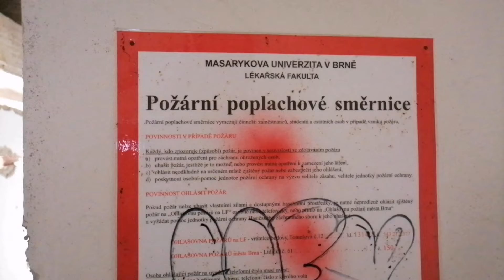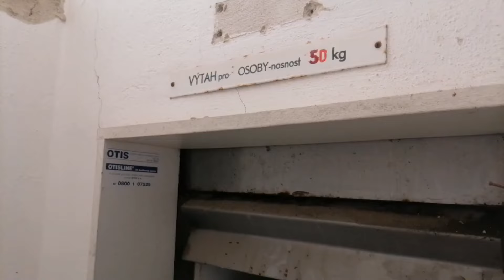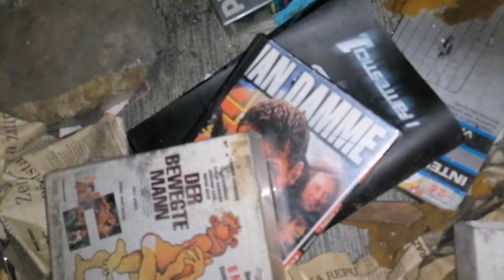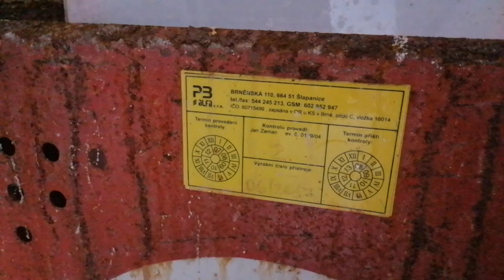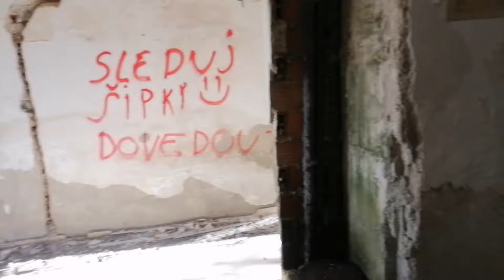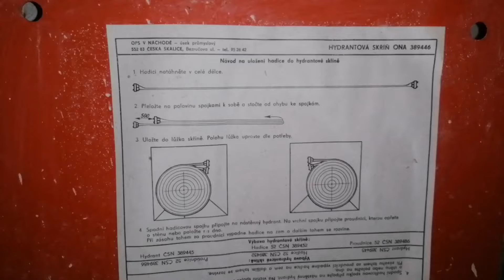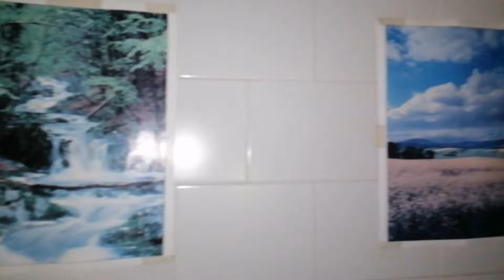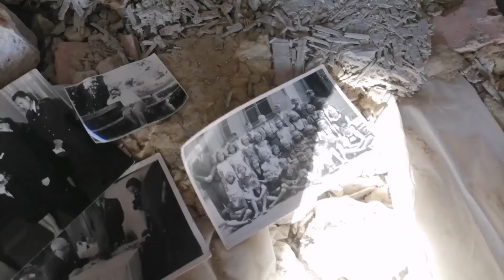URBEX 🏚️ Bývalá transfúzní stanice Brno + vychytaný příbytek bezdomovců | 2022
Kompletní prozkoumávačka bývalé transfúzní stanice v Brně. Zabydleli se tu bezdomovci a musím říct, že takto vychytaný příbytek jsem tedy už dlouho neviděl.

V plánu je, že by se budova přeměnila na domov důchodců.